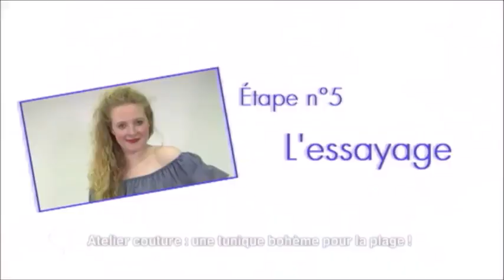Coudre sa Robe Gipsy ! Reportage France 2 C'est au Programme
France 2 est venu tourner à l'Atelier des Coupons de Saint Pierre !
Au programme, atelier de couture : Faire sa Robe Gipsy. Pour plus d'infos et pour assister au cours rdv sur notre site internet